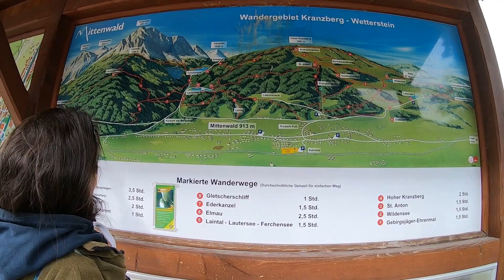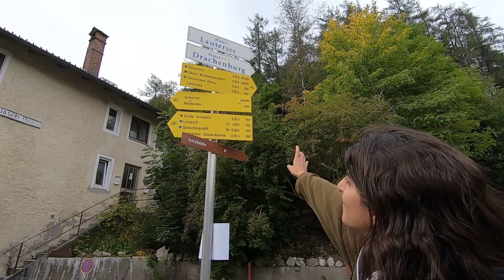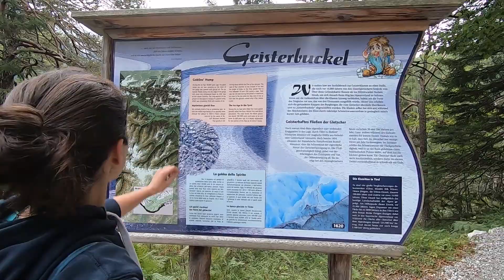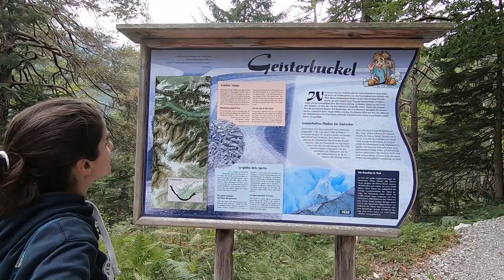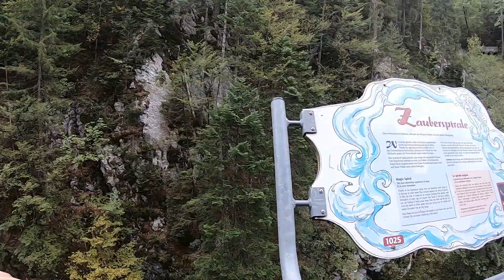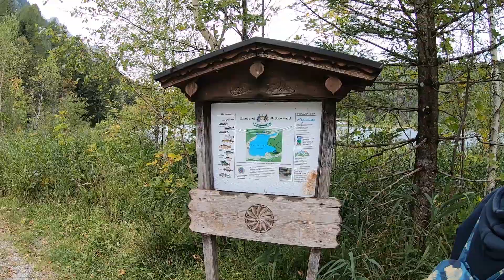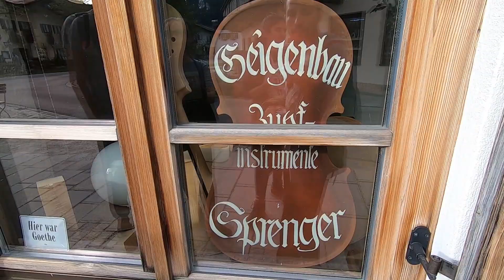Almanya'dan Avusturya'ya YÜRÜDÜK | Mittenwald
Herkese merhaba. Bu videomuzda sizleri Almanya ile Avusturya sınırına götürüyoruz. Her iki ülkenin de doğal sınırında yer alan rengarenk bu kasabaya ulaşana dek dağ bayır demeden birçok zorlu yollardan geçtik. İki ülkenin tam ortasında yer alan bozulmamış dokusuyla yer alan Mittenwald kasabası da bu videonun bonusu olarak sizleri bekliyor. Ayrıca bütün bu bilgilere yazılı döküman olarak ulaşabilmeniz için aşağıya blogumuzdaki Mittenwald gezi rehberini de eklemeyi ihmal etmedik:)

Eğer otel ya da hostel seçeneğini düşünürseniz Booking kodumuz da işinize yarayabilir;)

Ayrıca şu videolarımıza da göz atmayı unutmayın:)

SEYAHAT HİKAYELERİ HAKKINDA:
Gezip tozup, yaşadıklarını kendi süzgecinden geçiren ve insanlara seyahat konusunda ilham vermek isteyen, yaşamlarına şu anda Almanya'da devam eden genç gezgin çiftin hikayelerinden oluşuyor Seyahat Hikayeleri. Hem blogdan oluşuyor hem de YouTube kanalından. Bu kanalda her Salı günü bir gezi videosu veya seyahat üzerine tüyolarımızı içeren yeni bir içerik göreceksiniz.

İçinde yalnızca seyahatlerimizden gözlemlerimizin yer almayacağı Seyahat Hikayeleri'nde, hayatın içinden kesitler ve yurt dışında yaşamaya yönelik gözlemlerimizi de paylaşacağız.

Kanalımızda şu başlıklarla ilgili sık videolar bulabilirsiniz:

GEZİ REHBERLERİ: Düşük Bütçeli Tatil, Düşük Bütçe İle Gezmek, Avrupa'daki Ucuz Şehirler, Bavyerada Gezilecek Yerler, Bavyera'daki Göller, Seyahat Tüyoları, Vizesiz Gidilebilecek Ülkeler, Pasaportsuz Seyahat Etmek...

ALMANYA'DA YAŞAM: Almanya'da Yaşamak, Almanya'da Çalışma Hayatı, Almanya'da Çalışma Koşulları, Almanya'da Günlük Hayat, Almanya'da İş Aramak, Almanya Yeni Göç Yasası, Almanca Öğrenmek...

MÜNİH'TE YAŞAM: Münih'te Hayat, Münih Sokakları...